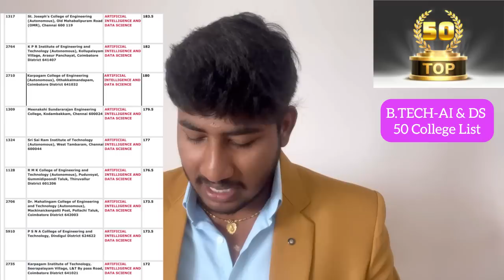B.Tech AI & DS|Top 50 Colleges in TAMILNADU Ranking Wise|Choice Filling Order|NIRF,Placements|TNEA23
For Choice Filling & College Admissions Support - 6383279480/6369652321